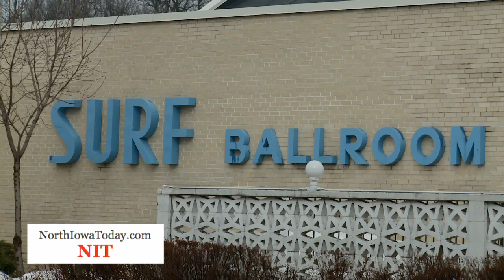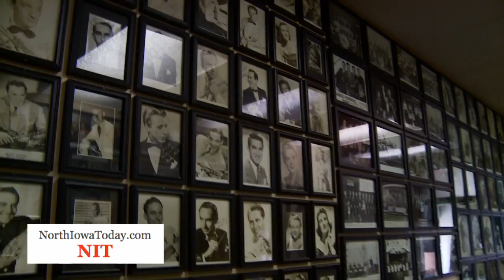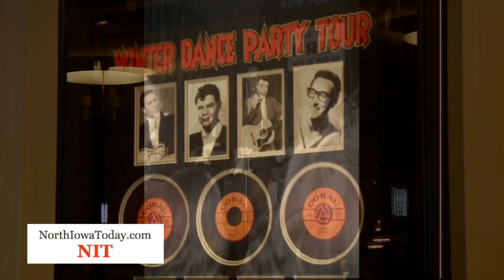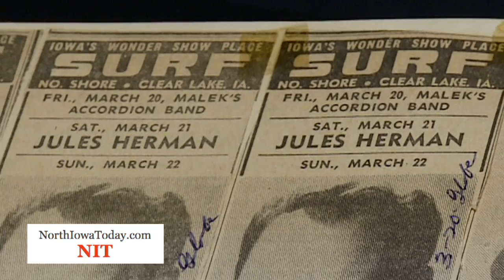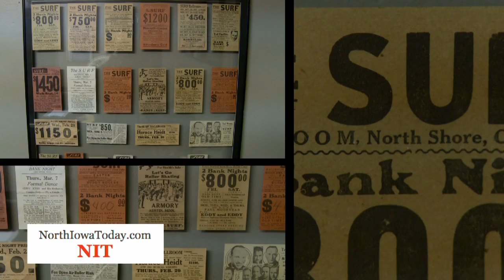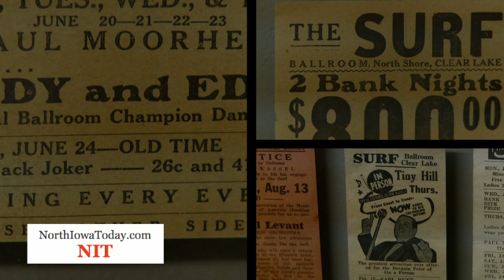Surf Ballroom History Project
This project aims to create as complete a history of the Surf Ballroom in Clear Lake, Iowa as possible and document every event and performance in the venue's nearly 80-years.